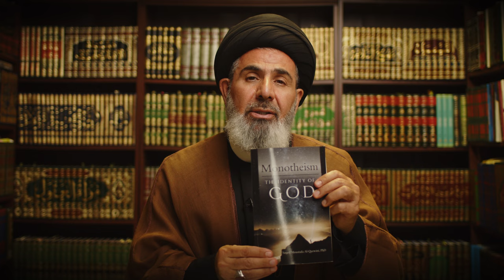Imam Hussain (AS) & the Righteous Deeds - Dr. Sayed Moustafa Al-Qazwini